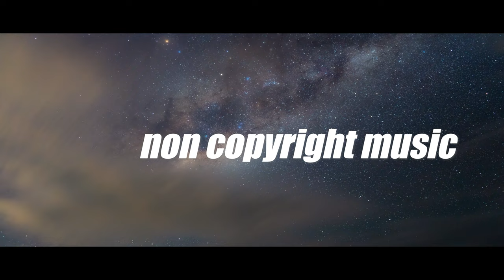Elektronomia - Sky High king of non copyright music